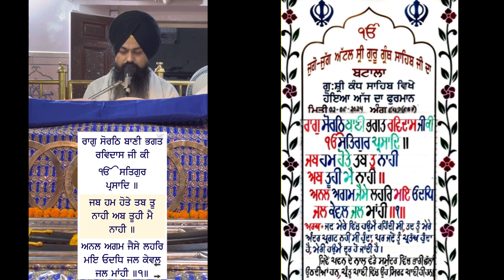Mukhwak Sri Kandh Sahib 2nd June 2024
ਮੁੱਖਵਾਕ ਚਰਨਛੋਹ ਪਾਤਸ਼ਾਹੀ ਪਹਿਲੀ ਗੁ-ਸ੍ਰੀ ਕੰਧ ਸਾਹਿਬ ਬਟਾਲਾ